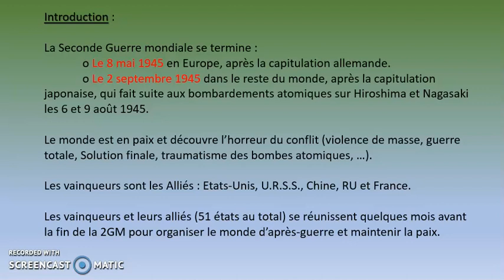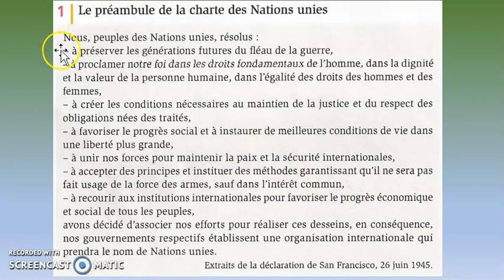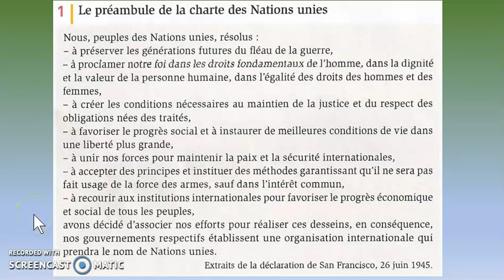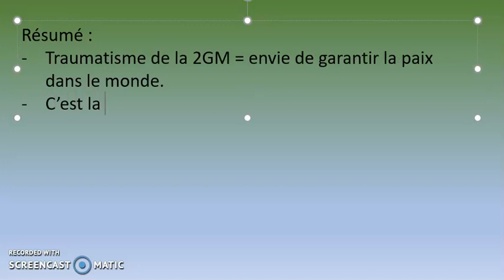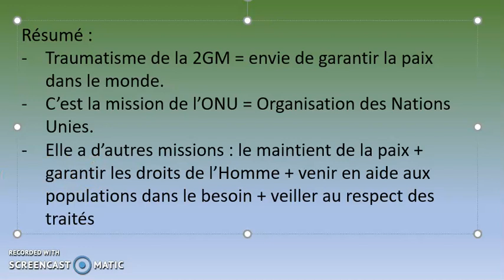Histoire - Chapitre 5 : Un monde bipolaire au temps de la Guerre froide / 1ère partie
À l'attention des élèves de 3ème.
Vous retrouverez dans cette vidéo le début du chapitre 5 d'Histoire sur la Guerre froide, à savoir l'introduction, suivie de la 1ère partie consacrée à l'ONU et à sa mission de maintien de la paix.